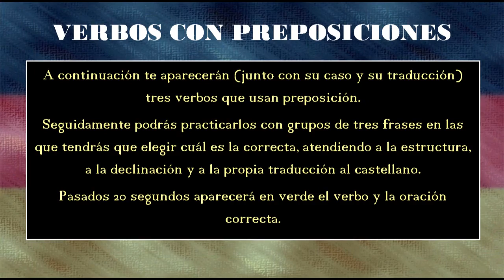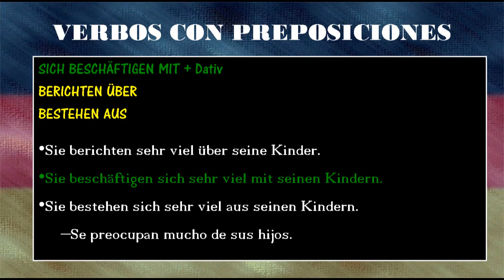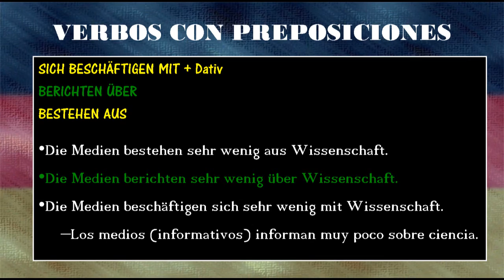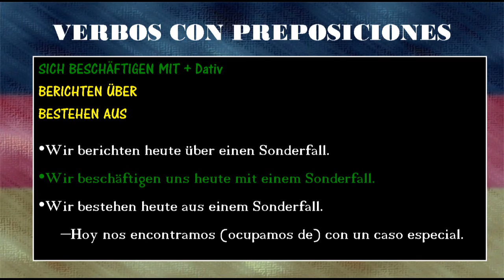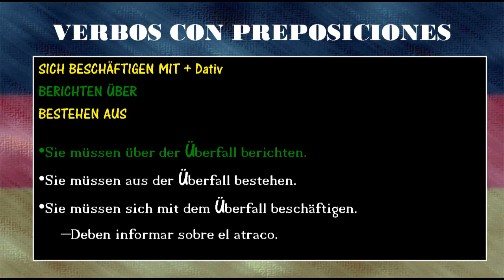Verbos alemanes con preposiciones (5)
Nuevo vídeo sobre verbos alemanes seguidos de preposición.
En esta ocasión veremos los siguientes verbos:

SICH BESCHÄFTIGEN MIT + Dativ
(preocuparse de)
BERICHTEN ÜBER + Akkusativ
(informar sobre)
BESTEHEN AUS + Dativ
(estar compuesto/-a de)